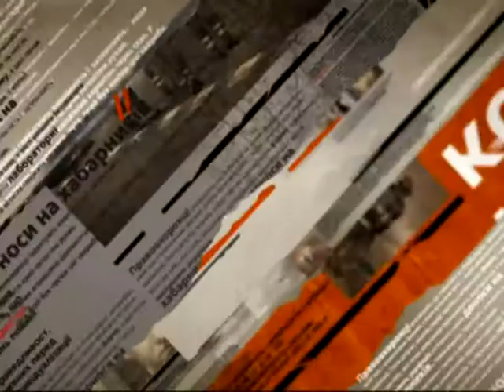Смертельно больные люди больше не получают лекарства от государства — Выпуск, 14.05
Центральный проспект Днепропетровска сегодня с самого утра оказался заблокированным для транспорта. Его перекрыли доведенные до отчаяния больные, нуждающиеся в гемодиализе . Вот уже четыре месяца как они не получают от государства жизненно важные препараты. Водители, которые попали в огромную пробку, больных услышали, а вот заметили их чиновники от медицины - знают наши журналисты.